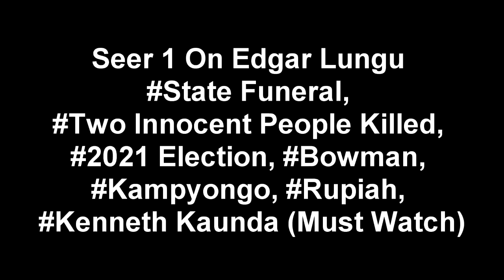Seer 1 On Edgar Lungu StateFuneral, Two Innocent People Killed